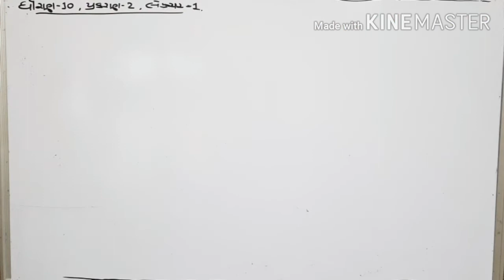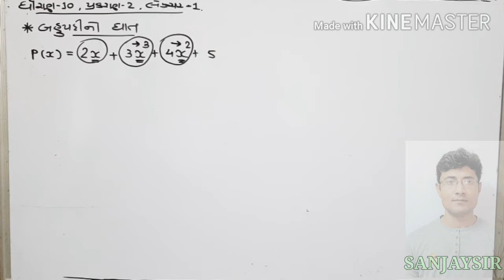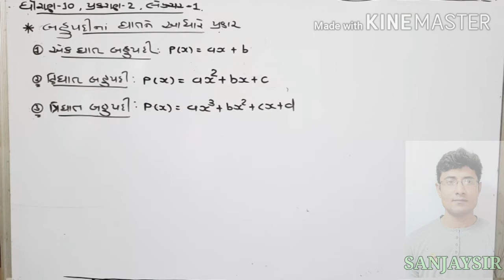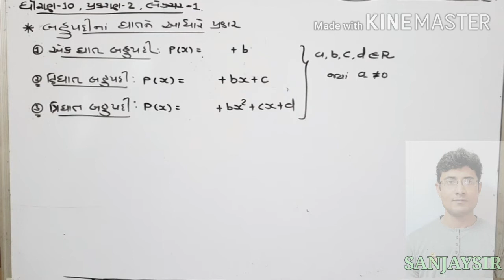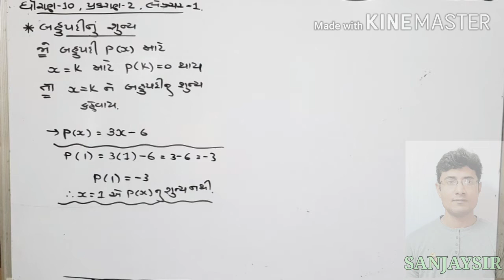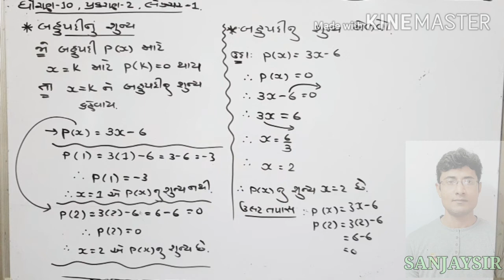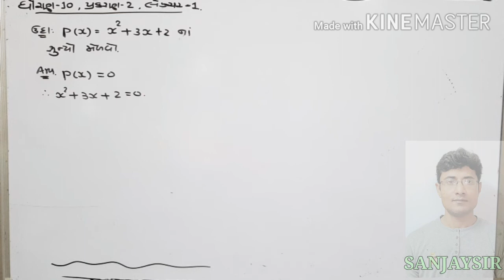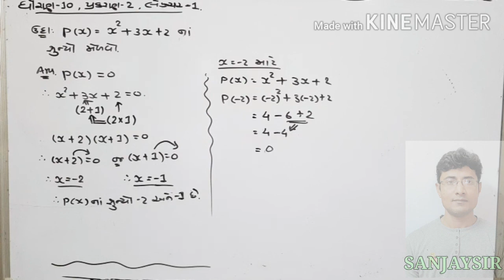ધોરણ 10 ll ગણિત ll પ્રકરણ 2 ll બહુપદીઓના પ્રકાર ll બહુપદીઓના શૂન્યો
આ લેક્ચરમા તમે ધોરણ 10ના ગણિતના પ્રકરણ 2ના બહુ પદીઓના પ્રકાર અને શૂન્ય એટલે શું એ સમજીશુ